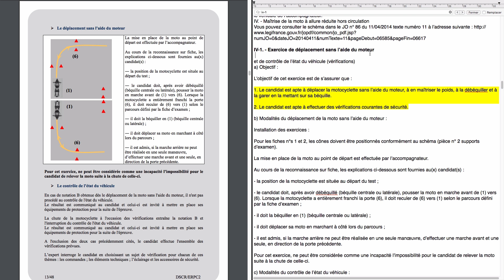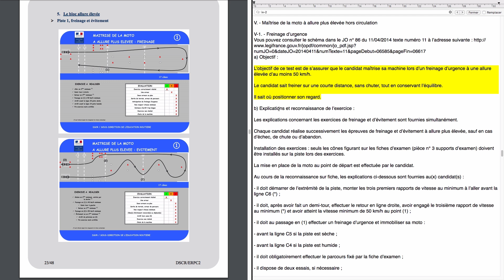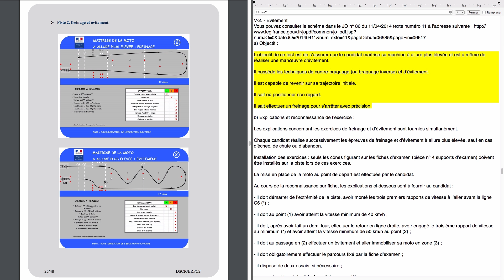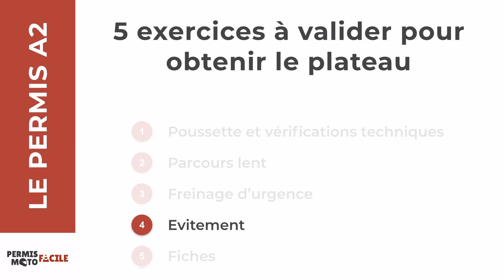Réussir l'évitement - Monsieur l'examinateur Ep.4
🎓 [OFFERT] Réussis ton parcours lent en moins de 3h de plateau grâce aux 10 Commandements du Parcours Lent

Le permis moto ne devrait pas être aussi compliqué. Rendons le plus simple.

Dans cette vidéo, on va voir ensemble comment pense un examinateur du permis moto au plateau pour l'exercice de l'évitement.

Regardez cette vidéo si vous voulez savoir :
- Comment un examinateur vous évalue au permis moto le jour de l'examen pour l'évitement
- Quels sont les critères observés par l'examinateur pour établir votre notation sur l'évitement au plateau du permis moto
- Comment réussir l'évitement du permis moto

TELECHARGEMENT GRATUIT - EBOOK "Je me prépare au Permis Moto.

En regardant cette vidéo, vous adhérez expressément aux conditions d'utilisations du